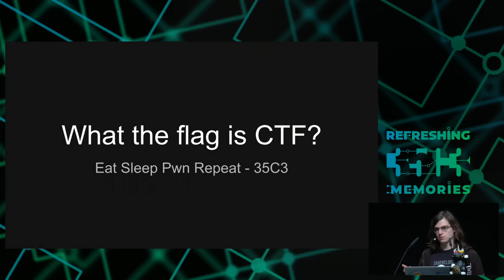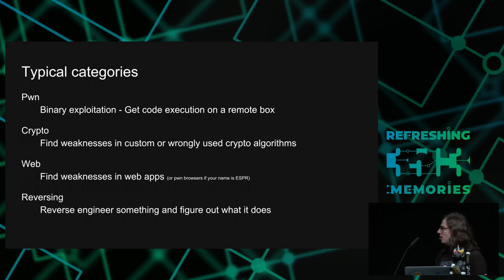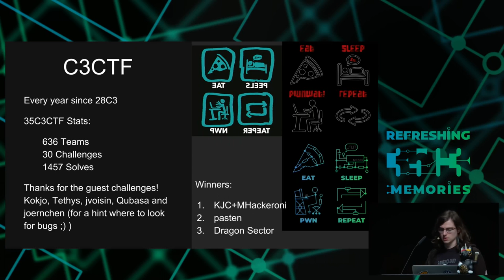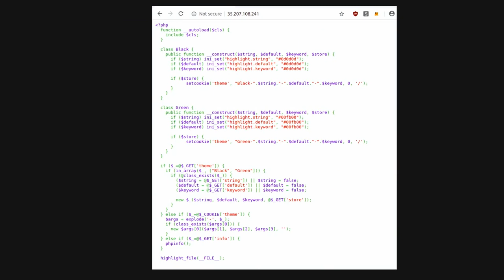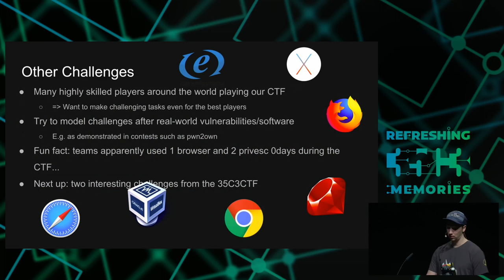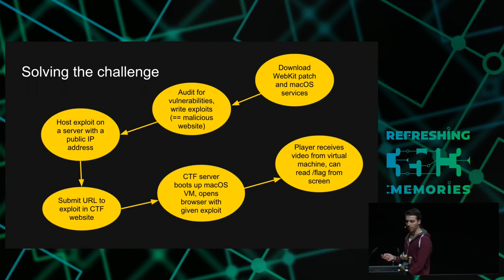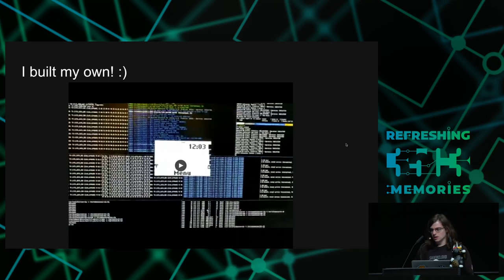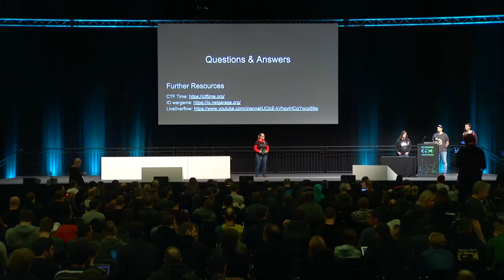35C3 - What the flag is CTF? - deutsche Übersetzung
Every year since 2011 on the 28C3 we organize a Capture the Flag contest for people on the Congress and from all over the world. This year we want to give you an overview about what a CTF is, the challenges, the players, the community and how much fun it is to play (not only our) CTF.

Capture the Flag competitions started to become a thing in the infosec community more than 20 years ago. When we started playing they were casual games to improve our skill set every now and then on weekends with a bunch of friends. In recent years, the CTF community grew much bigger and nowadays you can play a CTF every weekend if you want to. So what is it all about?

For the past 7 years, we organized the C3 CTF with a variety of challenges that try to be oriented towards real-world scenarios. The range of topics include reverse engineering, crypto(graphy) and web, and of course good old binary exploitation. If you solve a task, you get a flag. As simple as that. For the second time this year, we also run a separate, entry-level CTF designed for folks who do not like spending 48 hours on a single challenge. We are honored that over a thousand teams are playing with us every year from every corner of the world, and trolling our IRC channels.

We will present some challenges from this year's contest to give you an idea what you are up to when you decide to play. You will see how to solve our challenges even if you never played a CTF before. We realize that everybody needs to start somewhere and would love to motivate even more people to join our lovely community.

Andy